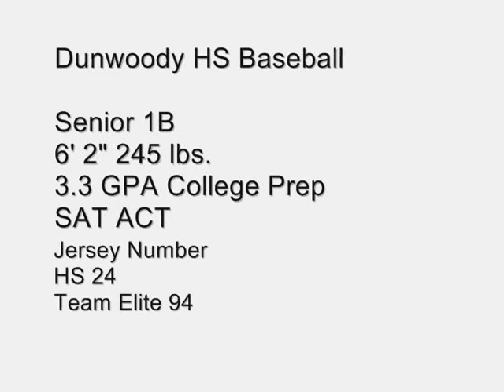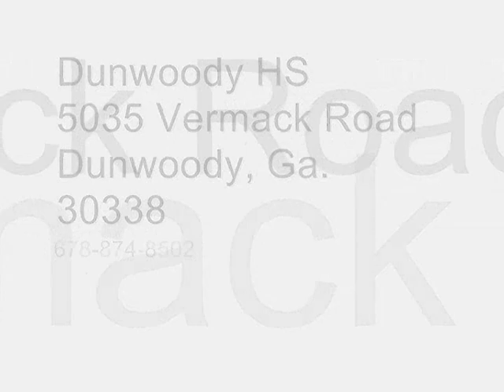Cameron Young SR 6' 2" 245 lbs. 1B, .431 BA, .508 OB%, OPS .959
College Baseball Recruiting Video 9 min 46 seconds in duration to include - BP Session Feb. 2010 Team Elite Summer Travel Baseball Stats: .431 BA, 51 AB, 22 H, 18 1B, 4 2B, 1 HR, 7 SO, .508 OB%, .451 SLG%, OPS .959 Contact: Mark Gleason at ,